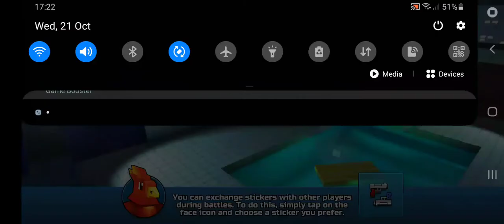Chatting in duels..😔(Pixel Gun 3D)